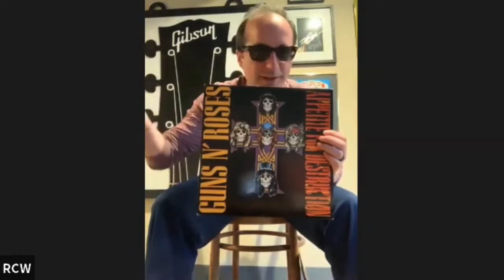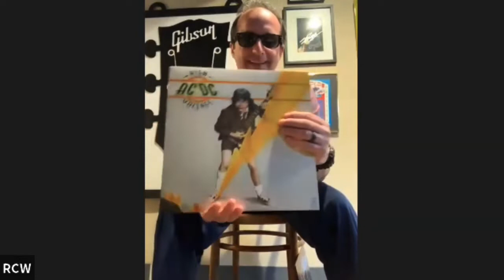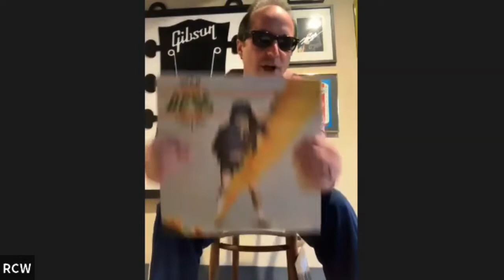Top 3 Songs to Enter a Room | Personal Theme Song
Episode 36. First ever appearance of Q-Diggity!